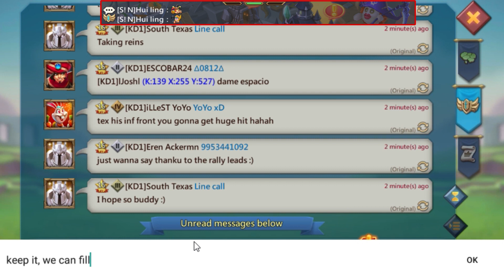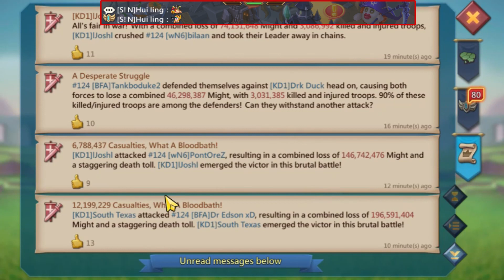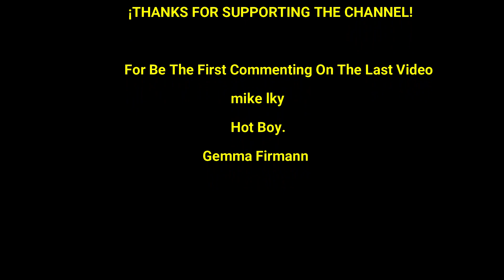Lords Mobile - KVK 3 WAYS | KD1 Destroying All Around